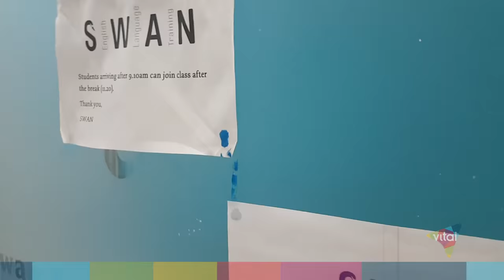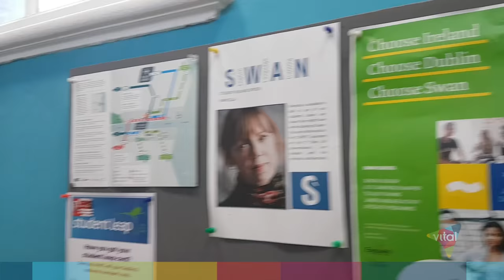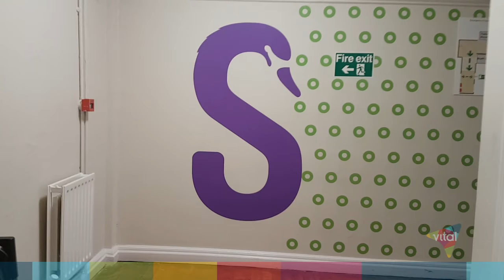Swan Training Institute Dublin | Irlanda | Vital Intercâmbios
A Swan Training Institute está no mercado há 25 anos, possui os importantes selos de qualidade como: MEI, ACELS e EAQUALS.
A localização não poderia ser melhor, situada na Grafton Street, o calçadão mais famoso de Dublin. Próximo das principais atrações da cidade e fácil acesso para a acomodação, bancos, lojas e principais linhas de ônibus.

Para mais informações sobre seu programa de estudo e promoções entre em contato conosco: